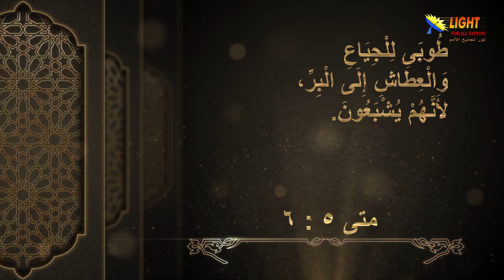الحلقة (9) طوبى للجياع والعطاش إلى البر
شاهد في هذه الحلقة:
طوبى للجياع والعطاش إلى البر – مقدمة
ما المقصود بالبر في كلمة الله؟
الجوع والعطش علامة من علامات الحياة
أولاد الله دائماً يهدفون إلى صنع السلام والمصالحة
الله يريد أن يجوعنا ويعطشنا لأمور سماوية
كيف يمكنك أن تحصل على البر بحسب الكتاب المقدس؟